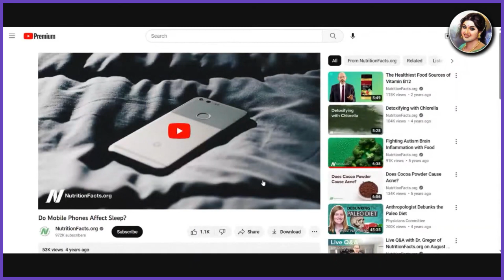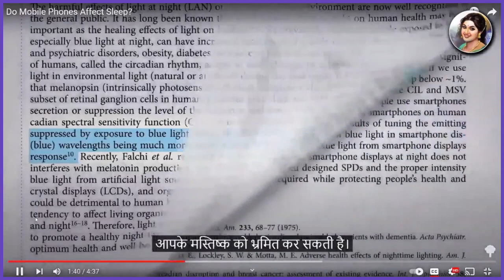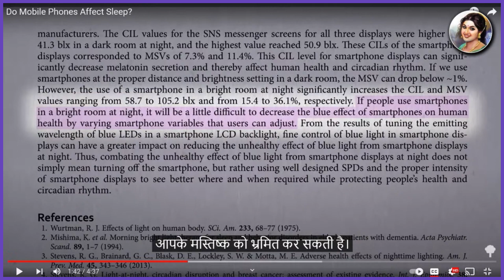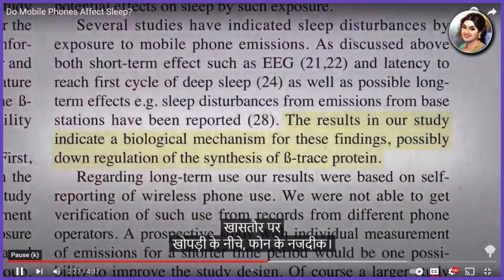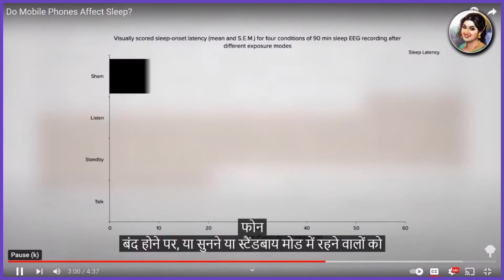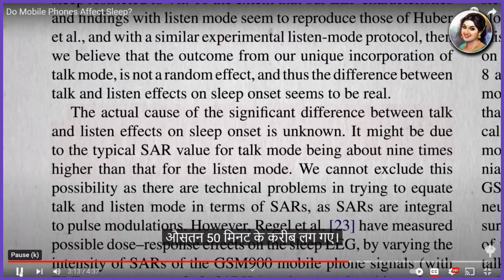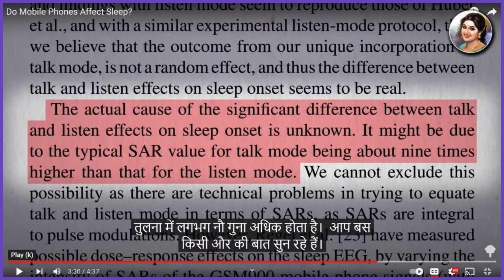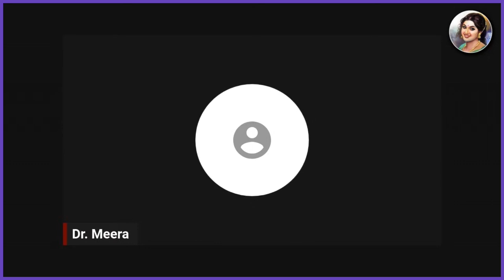Mobile Phone Ke Nind Par Prabhav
मोबाइल फ़ोन का वर्णन:

मोबाइल फ़ोन आजकल एक अद्वितीय इलेक्ट्रॉनिक उपकरण है जो हमारे जीवन का महत्वपूर्ण हिस्सा बन चुका है। यह एक बारीक, हल्का और प्रचलित उपकरण है जिसे हम हर जगह ले जा सकते हैं। मोबाइल फ़ोन बातचीत, संदेशों, ईमेल, सोशल मीडिया, वेब ब्राउज़िंग, वीडियो देखने, फ़ोटो और वीडियो शेयर करने जैसे विभिन्न कार्यों के लिए उपयोग होता है। यह हमें विश्व के साथ जुड़े रहने, नवीनतम समाचार और जानकारी का आधार बनाने, व्यापारिक कार्य आदि के लिए महत्वपूर्ण साधन प्रदान करता है।

सोने का वर्णन:

नींद हमारे जीवन का एक महत्वपूर्ण हिस्सा है और इसके बिना हमारा स्वास्थ्य और कार्यक्षमता प्रभावित हो सकती है। सोने का आनंद और उपयोग करने के लिए एक आरामदायक स्थान आवश्यक होता है, जिसे हम अपने शरीर और मन की आराम की जगह के रूप में संबोधित करते हैं। इसके लिए, हम बिस्तर, पिलो, कंफ़र्टेबल मैट्रेस और चादर जैसे सामग्री का उपयोग करते हैं। सोने के दौरान हमारे शरीर को आराम मिलता है और हम ताजगी और पुनर्जीवित अनुभव करते हैं, ताकि हम नये दिन के लिए तत्पर और उत्साहित हो सकें।